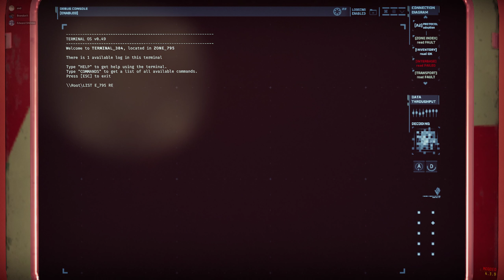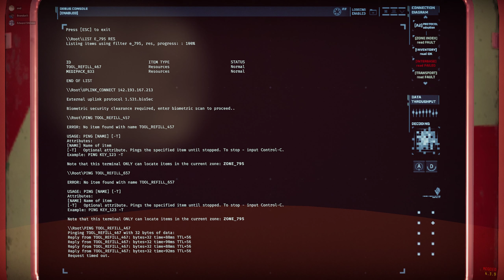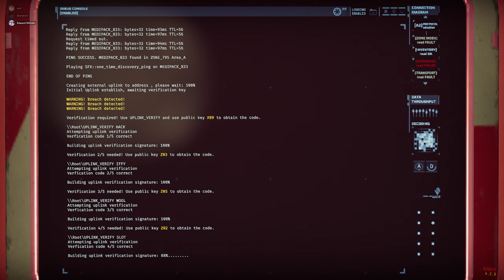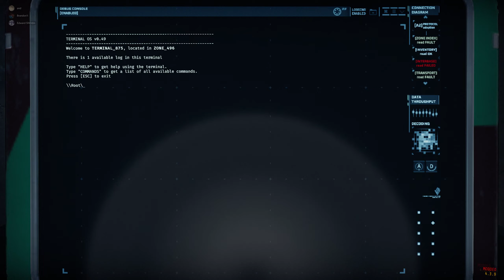System Error B1: "Crushed" Extreme (Modded Rundown)